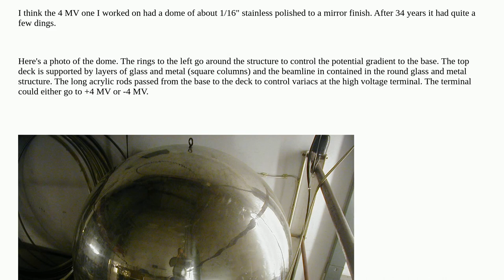Engineering: What is the material requirement for Van der Graff generator sphere?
What is the material requirement for Van der Graff generator sphere?

  electromagnetism electrical-engineering electrical